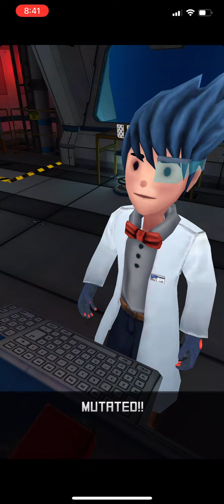Cell Surgeon Cutscene 3